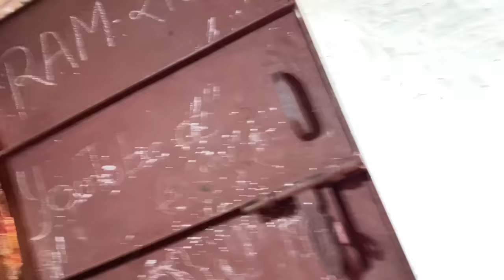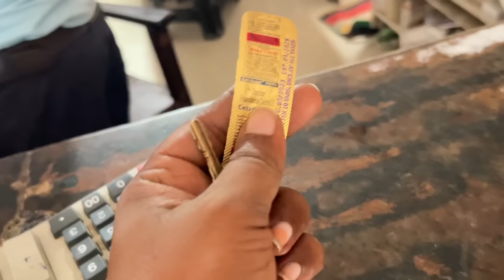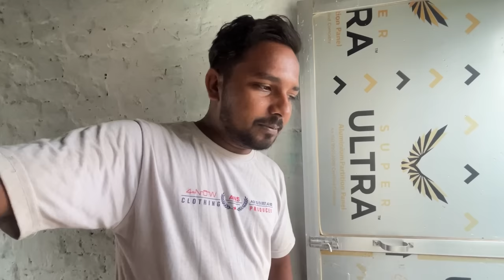हमारी Cute सी फैमिली पर कैसी मुसीबत आ गई है 😭 Love Marriage Life | Cute Couple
Tags 🏷️
gift uboxing
new vlog
birthday vlog
raksha bandhan
sabitri official
dancer sanatan

home tours
shopping
vijay riya vlogs
vijay riya
vijay riya video
shopping vlogs

YouTube payment
village life
couple Vlog
village life
gaon ka Vlog
city Vlog
love Marriage life
deshi Vlog
bihari Vlogs
kajal Mithun
cute couple Vlog
couple Vlog
Vlog video
vlogs
vijay riya
delhi Vlog
new home
rahul. mampi
love story
couple Vlog
trending video
moj video
tikki video
YouTube vs tik tok
adnan roast
new roast
adnan ka video
roast adnan
tik tok videos
romantic video
couple romance
bhojpuri video
Vlog video
vlog
Vlogs
rohan priya
cute couple
sachin manisha
daily vlog
daily vlogs
love story